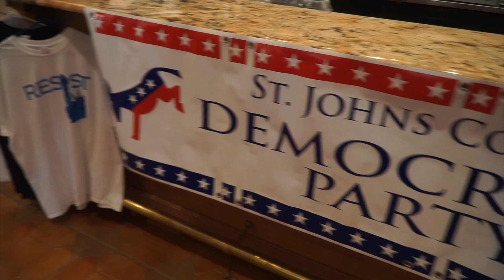Honoring Annette Cappella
Gala Luncheon a Big Success!
There were 104 people at Amici's Restaurant for the luncheon honoring Annette Cappella, former Chair and State Committeewoman of the St. Johns Democratic Party. The Florida Democratic Party Chair, Terrie Rizzo declared Saturday, July 14, 2018 Annette Cappella Day.